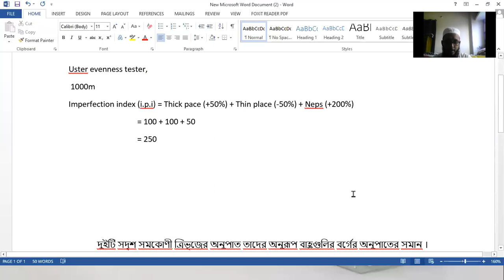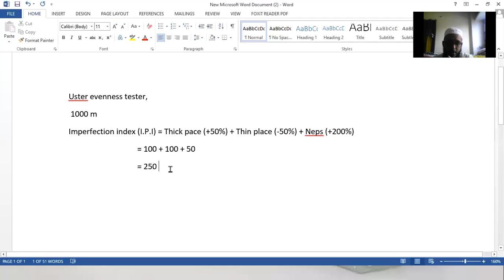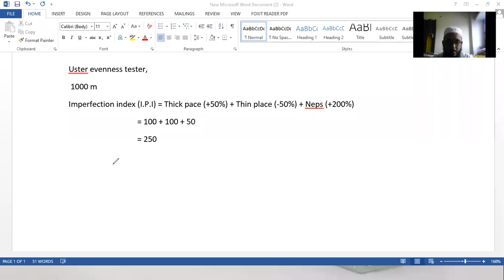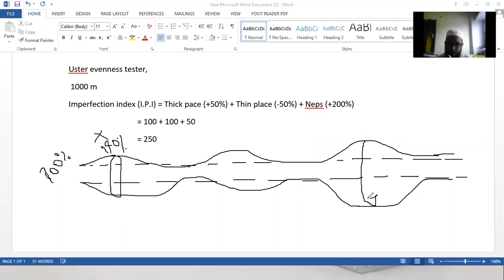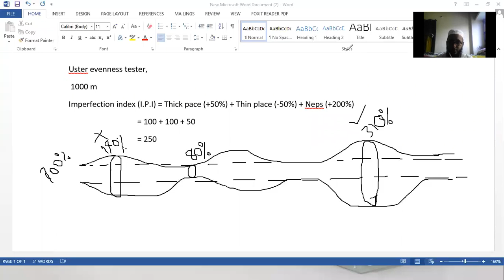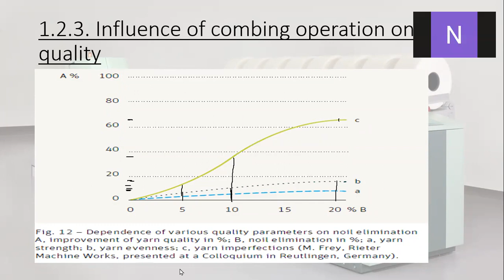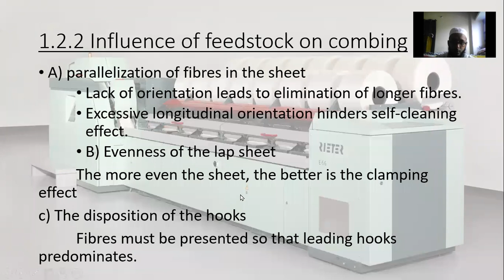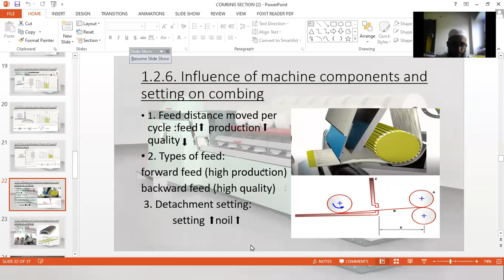Online lecture 4 part 1 - 16.04.2020